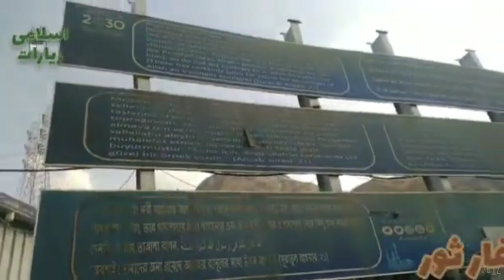غار ثور مکة مکرمہ کے راز معجزات مقدسات اور زیارات منظر عام پر Ghar Thor, the mountain of Makkah,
غار ثور مکہ مکرمہ کا وہ مقدس پہاڑ جہاں پر حضرت مُحَمَّد ﷺ کے معجزات رونما ہوۓ
Ghar Thor, the holy mountain of Makkah, where the miracles of Prophet Muhammad ﷺ took place.

غار ثور
مقام
جبل ثور، مکہ، سعودی عرب
سطح زمین
سے بلندی
759 میٹر (2,490 فٹ)
 جب حضرت مُحَمَّد (صلی اللہ علیہ وآلہ وسلم) غار میں تشریف لے گئے۔ اور باذن الہیٰ غار کے دہانے پر مکڑی نے جالا تنا، ۔جب مشرکین مکہ نشان شناسوں کی مدد سے غار ثور کے دہانے تک پہنچ گئے اور نشان شناس نے کہہ دیا کہ قدموں کے نشان یہیں تک ہیں، اسی غار میں ہوں گے، تلاش کرنے والی پارٹی نے جب غار ثور کے دہانے پر مکڑی کا جالا دیکھا تو نشان شناس کو بیوقوف گردانا اور کہا اگر اس غار میں کوئی داخل ہوا ہوتا تو کیا یہ مکڑی کا جالا باقی رہ سکتا

islamic ziyarat in jordan
islamic history in urdu
makkah historical places

madina historical places
makkah madina historical places

historical places in punjab pakistan
historical places in punjab

pakistan gurudwara history
historical gurudwara in india
historical gurudwaras in amritsar
historical gurudwara in delhi
pakistan gurudwara vlog

pakistan gurdwara vlog
pakistan gurdwara nankana sahib vlog
pakistan gurdwara nankana sahib kaise jaye
pakistan ka gurudwara dikhaiye
pakistan ka gurudwara kartarpur
gurudwara kartarpur sahib pakistan

gurdwara kartarpur sahib pakistan live